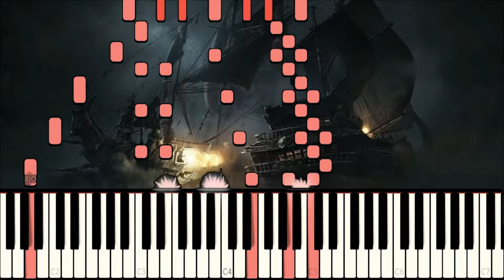World of Warcraft: Freehold (Synthesia)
Stay in Touch:
and check out the Riskafish Music section where you can find sheet music of all my works in MIDI or PDF forms.

Credits:
World of Warcraft is developed and published by Blizzard Entertainment. Battle for Azeroth soundtrack composed by Glenn Stafford, Neal Acree, Sam Cardon, David Arkenstone, Clint Bajakian and Derek Duke. The program displaying the music is Synthesia.